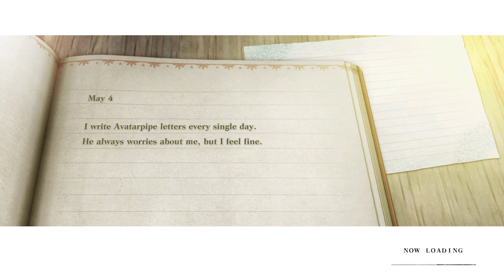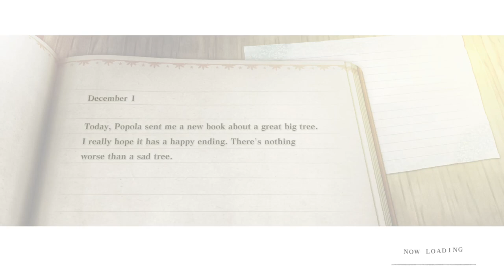NieR Replicant - Best/Fastest Goat Hide Farm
Do this before time skip to get all 13 hides needed for sidequests.